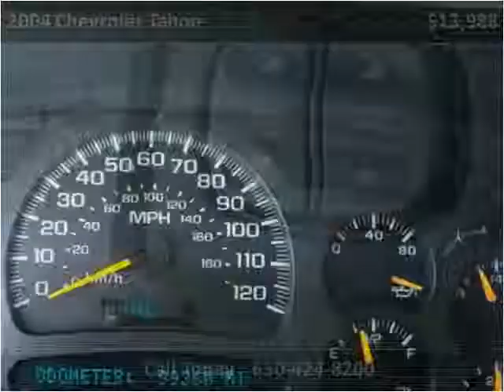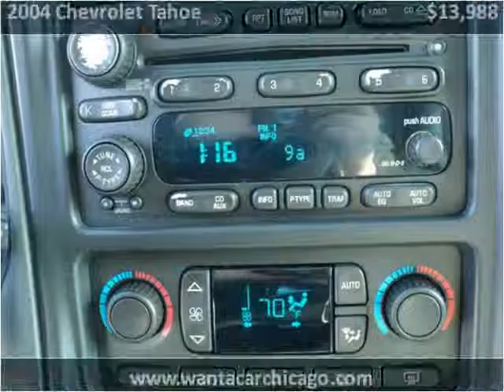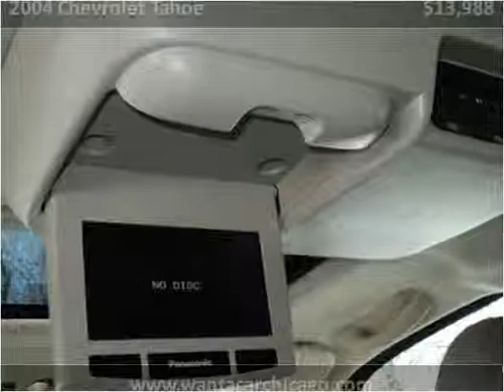2004 Chevrolet Tahoe Used Cars Chicago IL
This 2004 Chevrolet Tahoe is available from Morgan Motors.